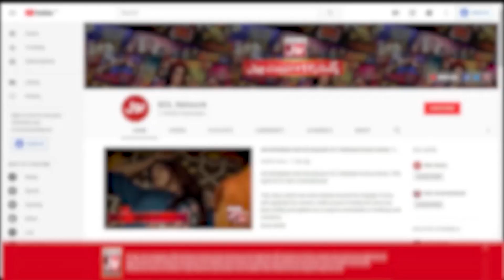Saheefa Jabbar Revealed About Relationship With Her Boyfriends |Pakistani Actress | Model |Interview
Saheefa Jabbar Revealed About Relationship With Her Boyfriends | Pakistani Actress | Famous Model | Interview | BOL Entertainment